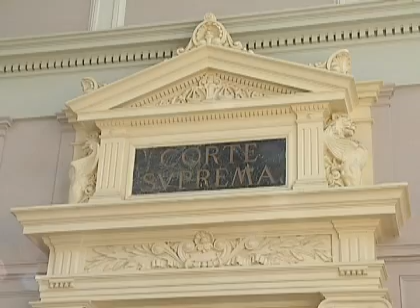Corte Suprema se pronunciará este martes tras críticas de Ministra Benítez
La titular de la cartera de Medio Ambiente afirmó con respecto a la paralización de la Central Castila, que el "razonamiento del fallo incurre en errores".